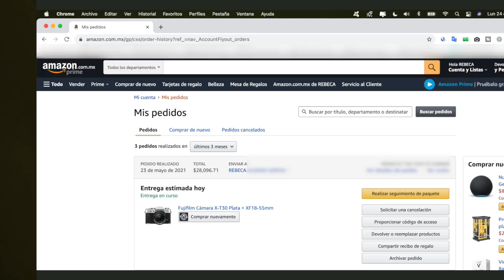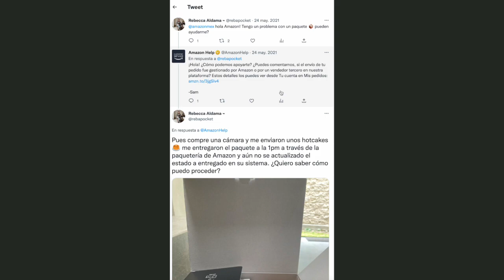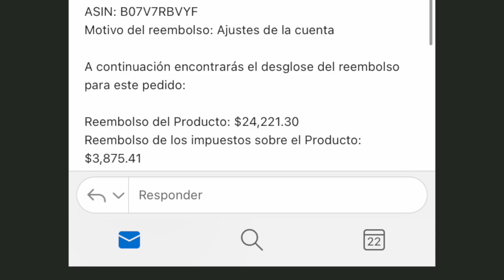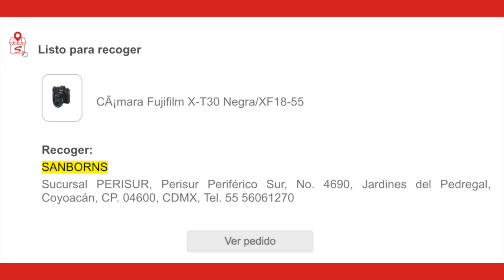Compre una cámara Fuji XT30 y Amazon me envió Hotcakes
Historia de Terror con Amazon, compre una cámara y me enviaron Hotcakes 🥞